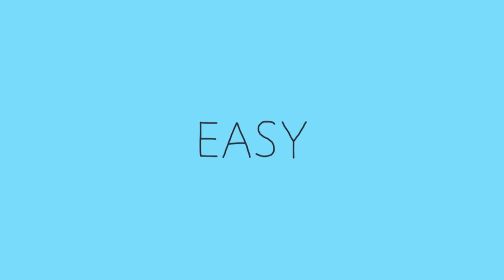The Auto-Interview : Soulwax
Today's Auto-Interviex is that of the power duo Soulwax/2manydjs. Watch the two Belgian Brothers talk about Tabasco, the meaning of life, and much more!